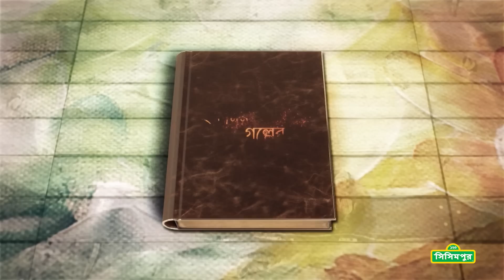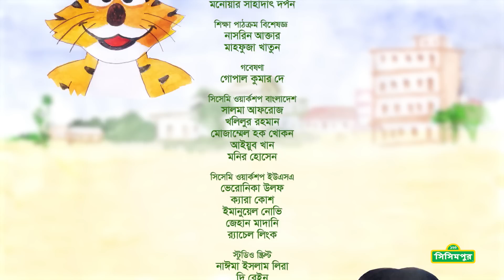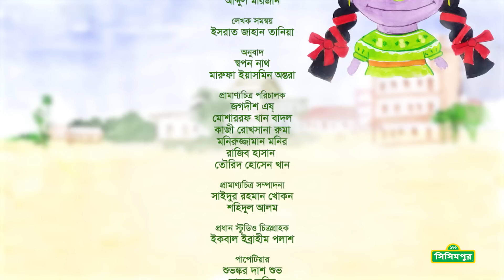Sisimpur | খাবার এলো কথা থেকে? | Where Does Food Come From | Educational video for children